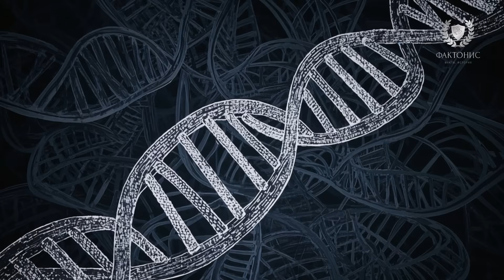Ученые Обнаружили Артефакты Доледникового Периода в Древней Пещере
23 000 лет назад, в ледниковом аду, древние люди уже вели учёт времени. Они записывали знания о природе, следили за лунными циклами и создали календарь, который опережает шумерскую письменность на 20 000 лет.

🔍 Это видео расскажет о революционном открытии Бена Бэкона — обычного реставратора мебели, который разоблачил тайну наскальных символов в пещерах Европы. Вместе с учёными он доказал: наши предки были куда умнее, чем принято считать.

📜 Мы разберём:

Как выглядел древнейший календарь человечества

Что означают загадочные точки, линии и Y-образные знаки

Почему денисовцы — забытая ветвь человечества — могли быть звёздочётами

Как символы палеолита связаны с луной и репродуктивными циклами животных

Почему это открытие переворачивает всю историю письменности

📌 Поддержите видео лайком и подпиской, если хотите больше загадок древности и исторических открытий.